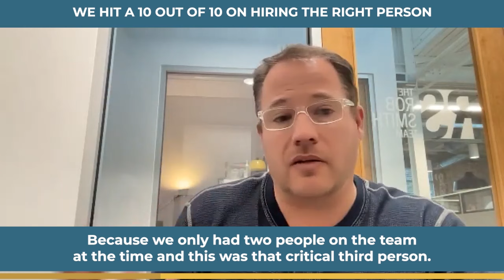Rob Smith | Unleashed Success Story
Rob Smith, owner of The Rob Smith Team shares their Unleashed success story.

At Unleashed, we exist to support scale for our clients by matching them with an elite 2nd-In-Command fast, risk-free and with a measurable ROI.